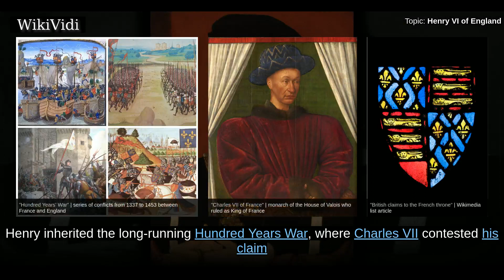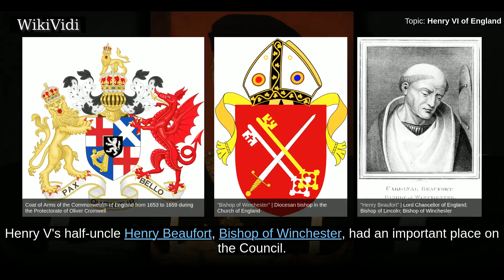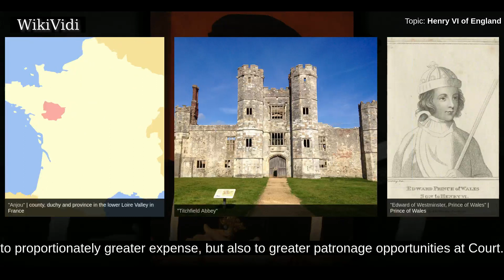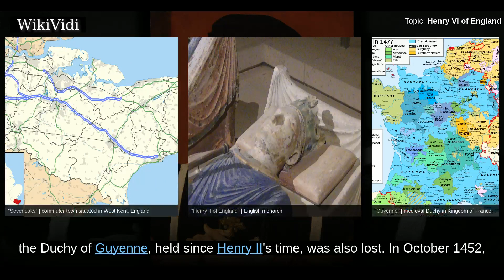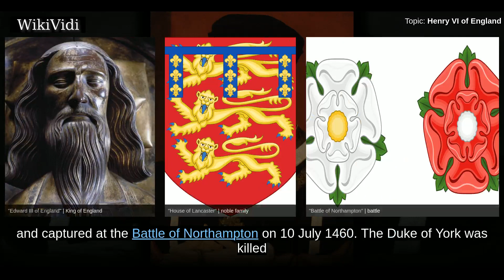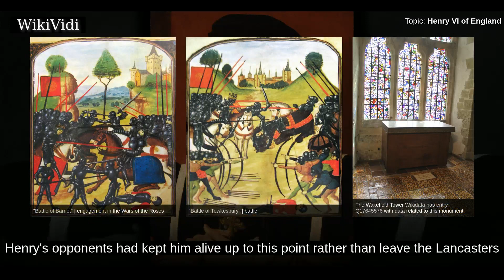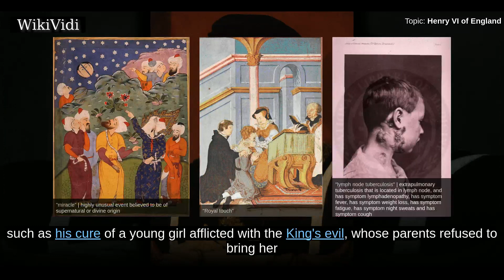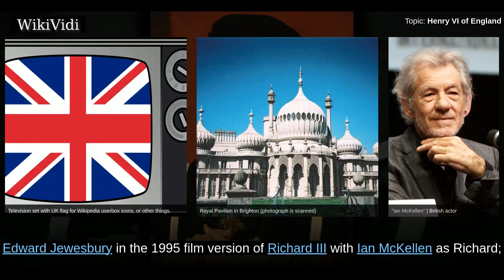HENRY VI of ENGLAND - WikiVidi Documentary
Henry VI  was King of England from 1422 to 1461 and again from 1470 to 1471, and disputed King of France from 1422. The only child of Henry V, he succeeded to the English throne at the age of nine months upon his father's death, and succeeded to the French throne on the death of his grandfather Charles VI shortly afterwards. Henry inherited the long-running Hundred Years War , where Charles VII contested his claim to the French throne. Henry married Charles's niece, Margaret of Anjou, partially in the hope of achieving peace in 1445,, but the policy failed, leading to the murder of William de la Pole, one of Henry's key advisors. The war recommenced, with France taking the upper hand; by 1453, Calais was Henry's only remaining territory on the continent.  Henry experienced a mental breakdown after the loss of Bordeaux, with Richard, Duke of York taking control of the government as regent until his recovery the following year. Civil war broke out in 1459, leading to a long period of dyn...

Shortcuts to chapters:
00:03:06: Child king
00:06:24: Assumption of government and French policies
00:07:22: Marriage to Margaret of Anjou
00:09:14: Ascendancy of Suffolk and Somerset
00:13:02: Insanity, and the ascendancy of York
00:15:11: Wars of the Roses
00:17:42: Return to the throne
00:19:25: Imprisonment and death
00:21:36: Architecture and education
00:22:36: Posthumous cult
00:25:17: Shakespeare's Henry VI and after

Copyright WikiVidi.